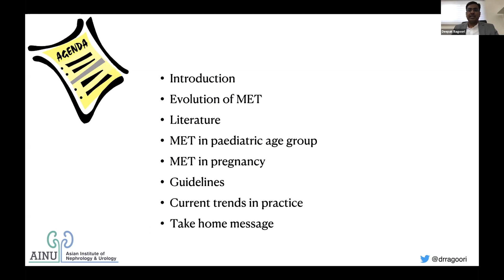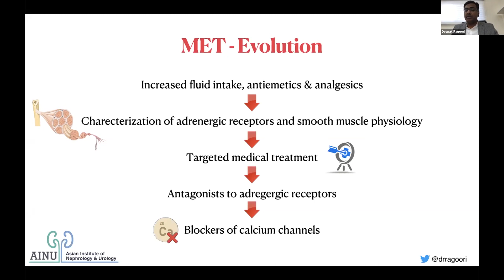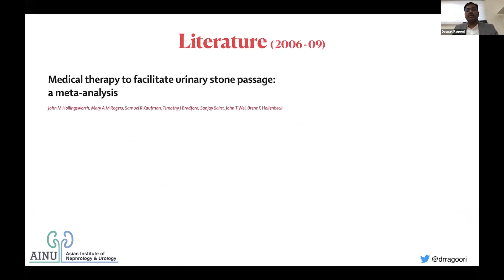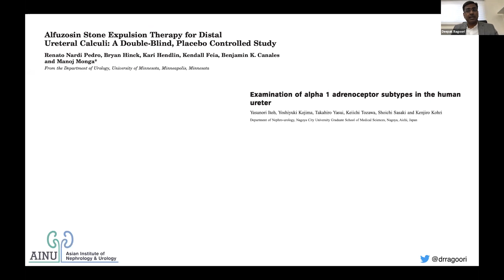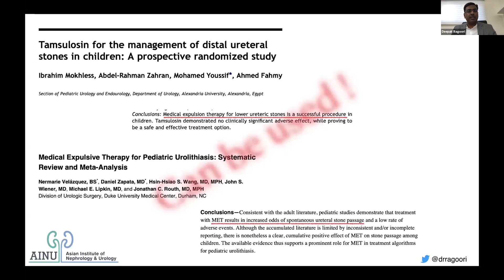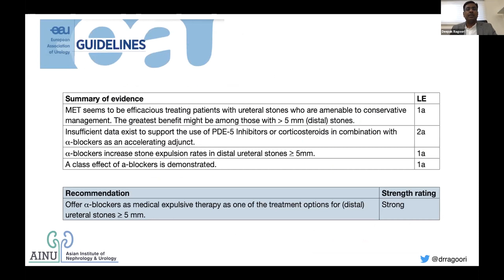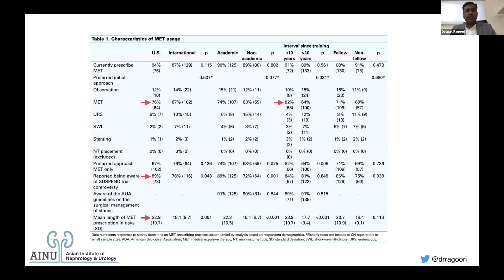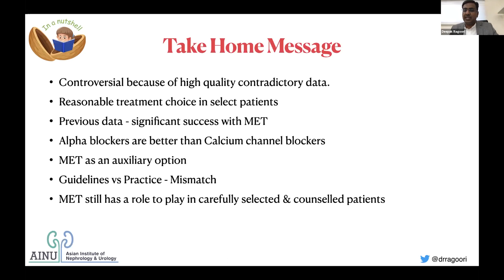UROGRIPP: Medical Expulsive Therapy - Dr. Deepak Ragoori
UROGRIPP: Urology Global Residents iTRUE Postgraduate Program
Module 3: Urolithiasis
Topic: Medical Expulsive Therapy - Guidelines v/s Practics
Faculty - Dr. Deepak Ragoori, Consultant Urologist, AINU, Hyderabad, India